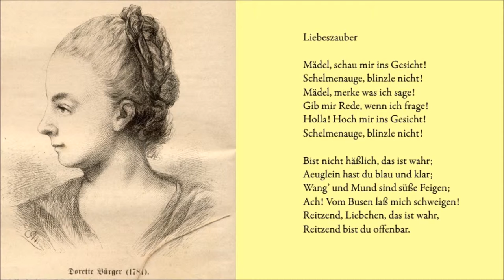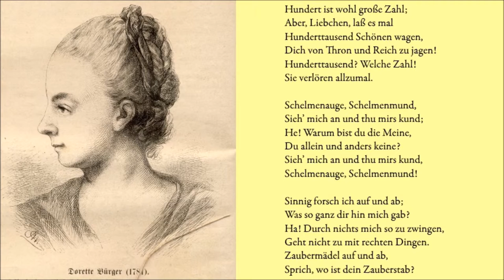Gottfried August Bürger, Liebeszauber, vertont von Friedrich Wilhelm Weis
Lied, gesungen von Leonore Becker, begleitet von Dirk Fischbeck. Aufgenommen in der Latina der Franckeschen Stiftungen in Halle/Saale 2007